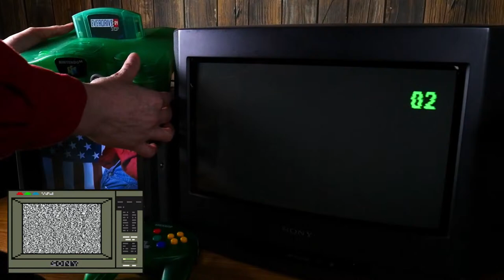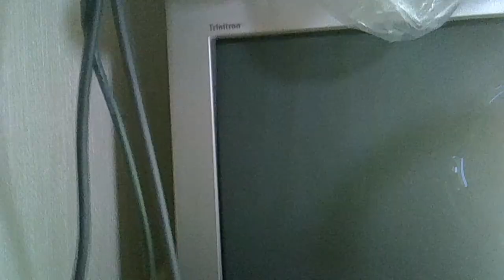Mario Kart 64 Amped Up (N64 hack) Sony Trinitron KV-16WT1U livestream ⚠️REAL CRT TV FOOTAGE⚠️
🛑 This is NOT a "long video." It's a simulcasted (YouTube & Twitch) livestream archive. 🛑

Display model: Sony Trinitron KV-16WT1U
Resolution used: 240p60
Connection: RGB
Console: N64 Jungle Green NTSC-U
Controller: Tribute64 (Retro-Bit)
Camera: Lumix GH4R
Shutter speed: 59.8

Aspect ratio police notice: anamorphic widescreen, not stretched. 240p as well, not 480i.

PS: Litronom himself dropped by th
e stream chat at the end, it was a great honor and he was a very nice person, it made me enjoy this outstanding hack even more! Thank you for your hard work on this hack, Litronom and team, we really appreciate it.

Please don't ask me for pre-patched ROMs, patching is easy to do. Thanks.

Break/supper music by White Bat Audio.